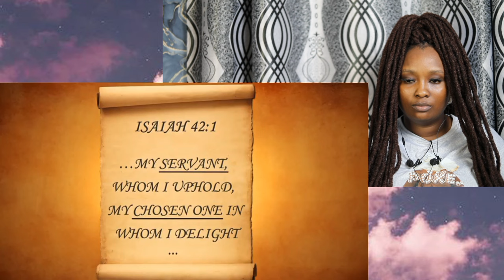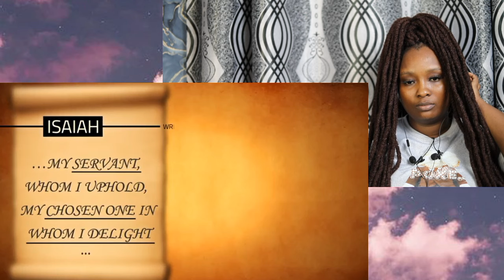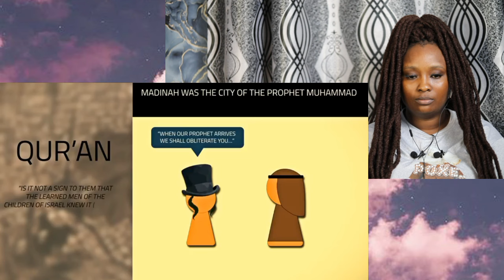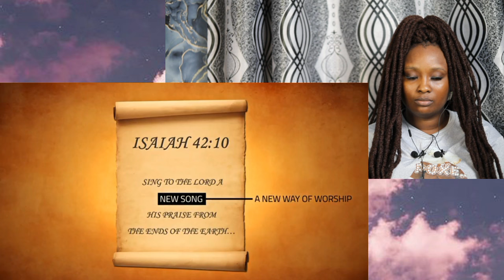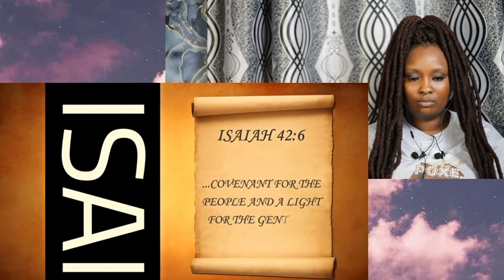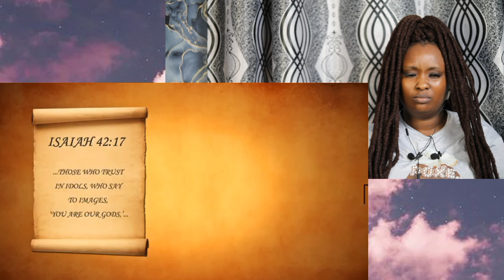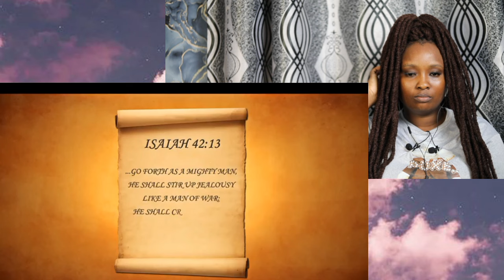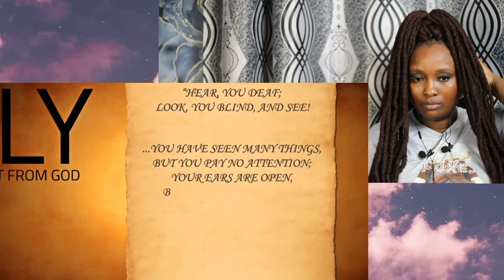Prophet Muhammad and Madinah In The Bible || Madinah --The Holy City of Islam, Saudi Arabia